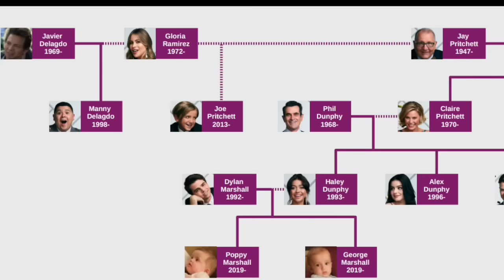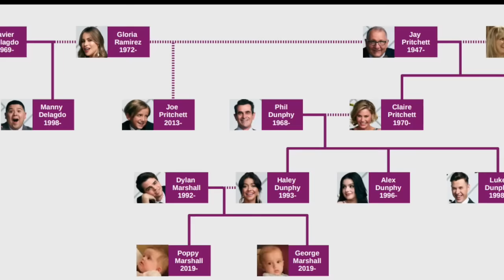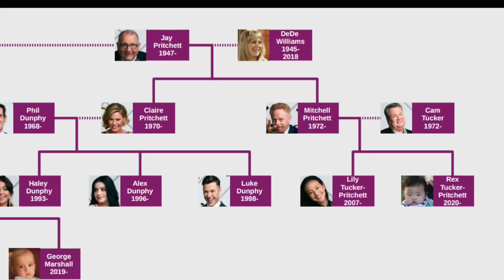Analyzing The WEIRD Relationships In Modern Family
Let’s look at the incestuous relationships in modern family.

2:43 Phil and Gloria
4:44 Manny and Haley
6:08 Manny and Sonia
8:11 Joe and Claire
9:49 Claire and Luke
11:42 Manny and Gloria
12:55 Manny and Lily
13:55 Claire, Cameron and Mitchell
14:40 Jay and Stella